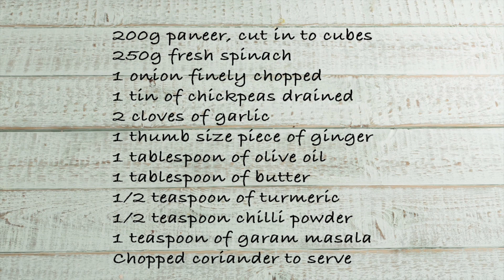Paneer and Spinach Curry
This video shows you how quick and easy it is to make a Paneer and Spinach Curry. Full of flavour and colour, it's a healthier alterative to your usual Ruby Murry!

Look out for my other simple budget recipes either on my youtube channel, on my blog EatNotSpend.wordpress.com or in my book Home Economics, How to eat like a king on a budget.